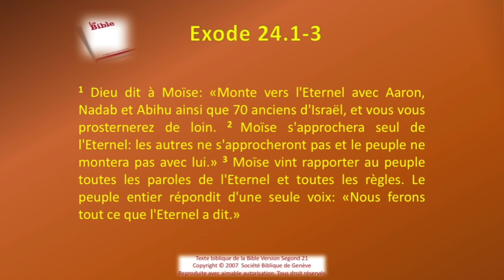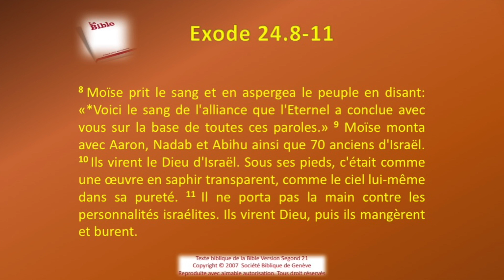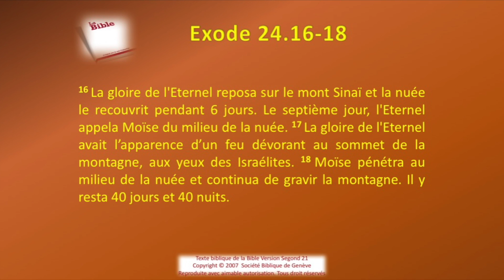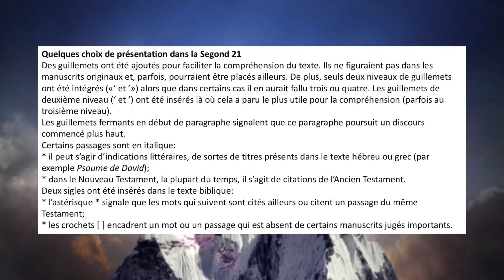02 Exode Ch 24 Sg21 La Bible La Parole de Dieu Ancien Testament rev 2020